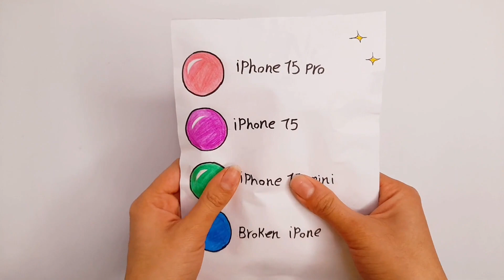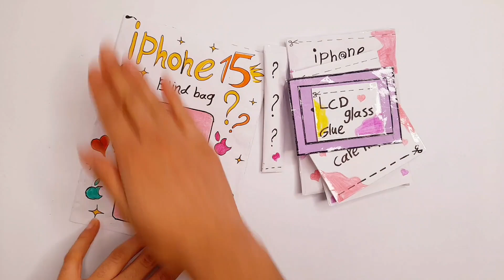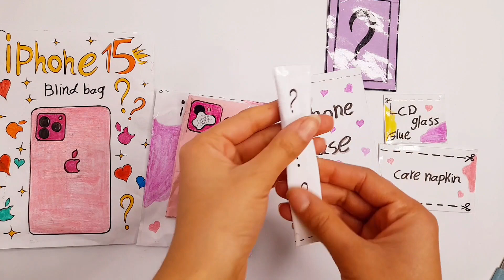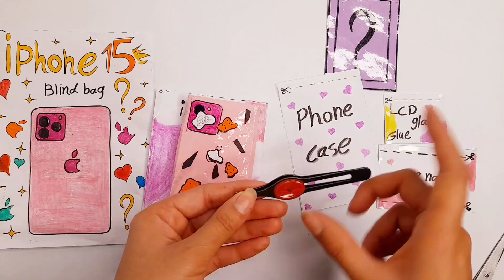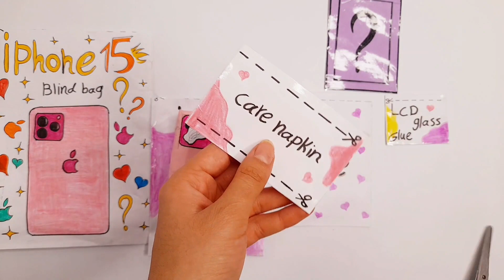IPHONE blind bag paper📲😭OH NO ! | blindbag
Hello iphone lovers 😍
Here we have broken iphone blindbag paper ☹️📲
But don’t be sad ,  Lets make this iphone together💖

How to make paper squishy
How to make papersquishies
Papercraft
Paper
Papersquishy
Papersquishies
Blindbag
Blindbagpaper